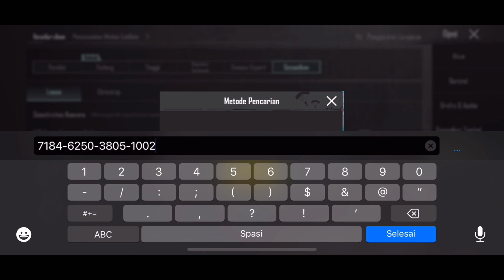New Update 🔥 Coffin Sensitivity Code & Layout Code 2023 | Sensitivitas PUBG Mobile Terbaik Norecoil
Device:  Vivo Z1 Pro & iphone 11 promax
Recorder : Bawaan HP
Controls : 4 Finger Claw (Full Gyro)

sensitivitas pubg mobile,
sensitivitas pubg mobile evos kf,
sensitivitas pubg mobile mrnocash,
sensitivitas pubg mobile tes yuk gaming,